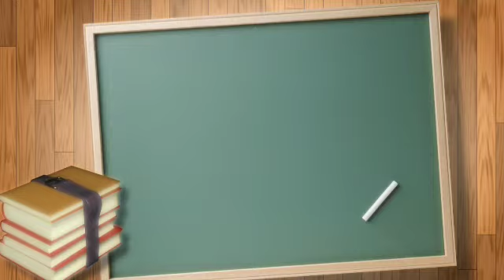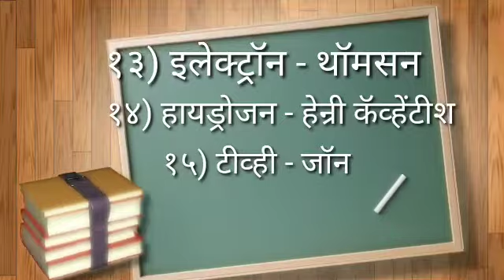शास्त्रज्ञ व त्यांनी लावलेले शोध